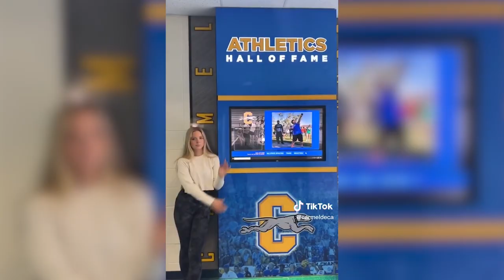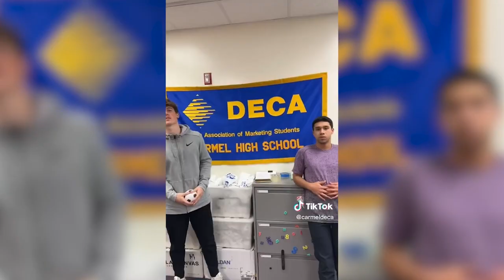Indiana high school going viral for swanky campus with orchestra, cafe and planetarium | NY Post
This footage is making some people want to redo their high school days.

A high school in Indiana has gone viral after students posted a TikTok tour of the incredible campus — starting a debate about the inequities among public schools.

Pupils from Carmel HS’s DECA, a student business-focused organization, posted two TikTok videos giving viewers a tour of their school and its many amenities.